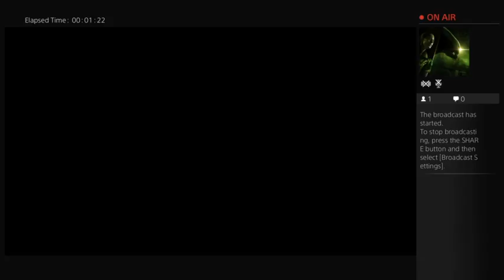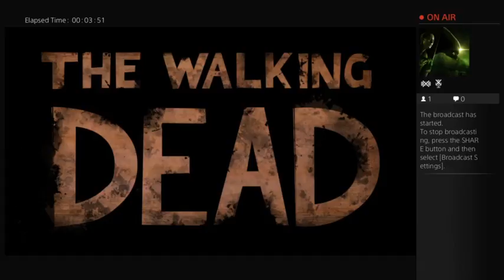The Walking Dead: Season Two - Episode 3 (Part 1) - PEGI 18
Episode 3 of the Telltale game.